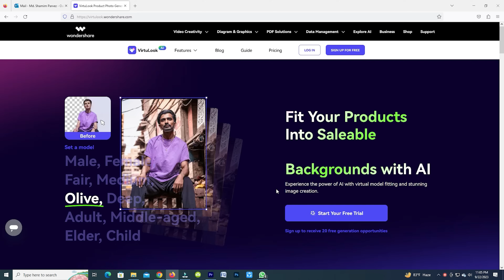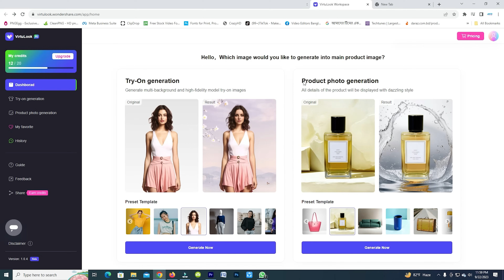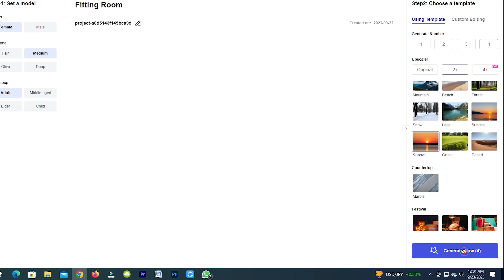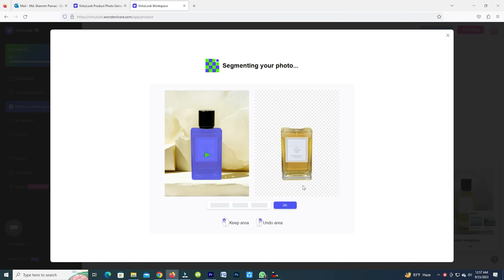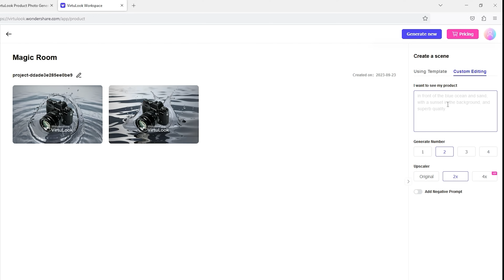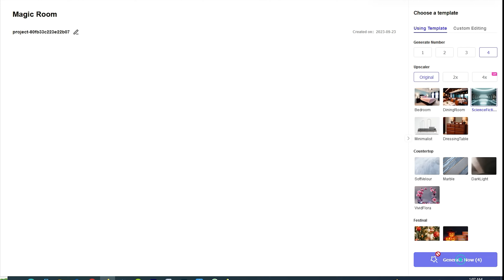Ai দিয়ে চমৎকার সব ছবি ইডিটিং | Virtulook Wondershare Review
**Wondershare VirtuLook a user-friendly and efficient way to create eye-catching product images that can help boost sales and improve the overall brand image.